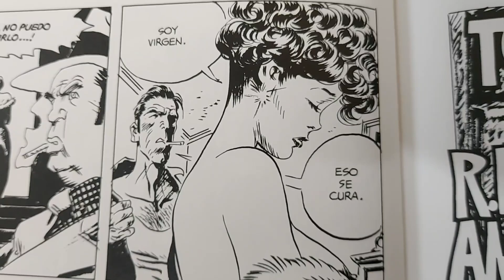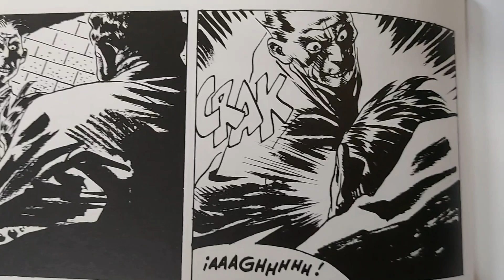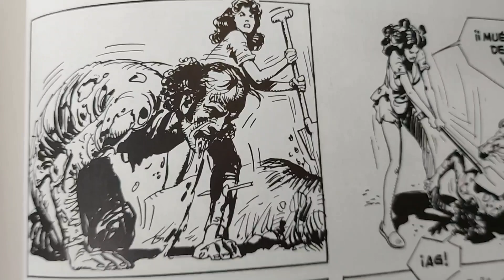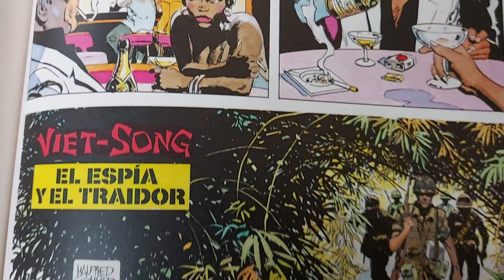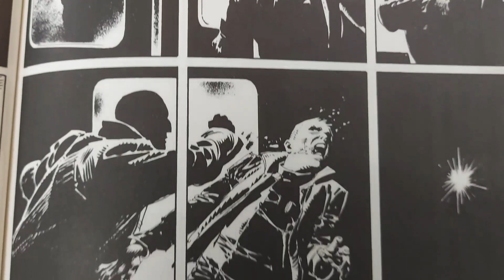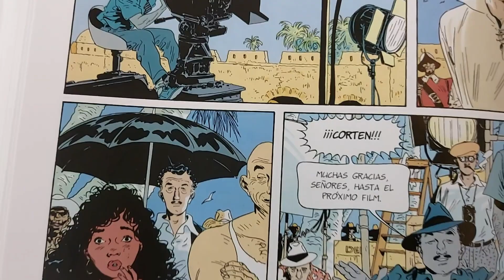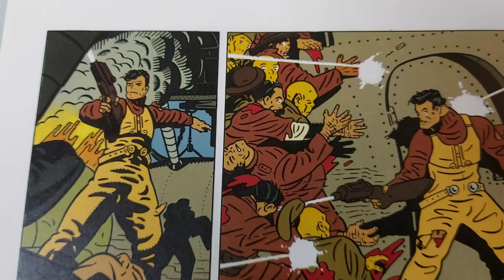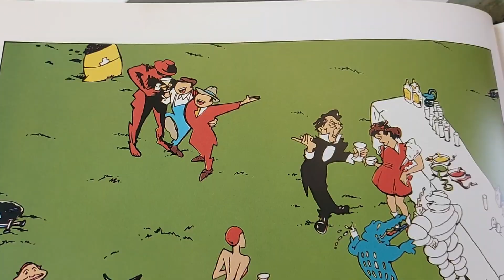VIÑETAS 56: LOS 100 MEJORES COMICS ESPAÑOLES (5)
Nueva entrega, esta vez sobre cómics de revistas de los años 80 por autores como Font, Torres, Ortiz o Segura.